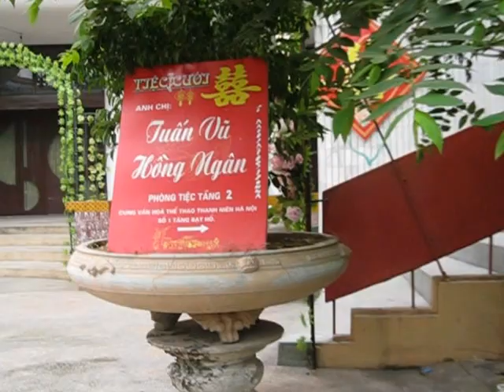Võ Sư Hà Nội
Mừng Hạnh Phúc Tuấn Vũ-Hồng Ngân Con Võ Sư Trần Nam Thắng